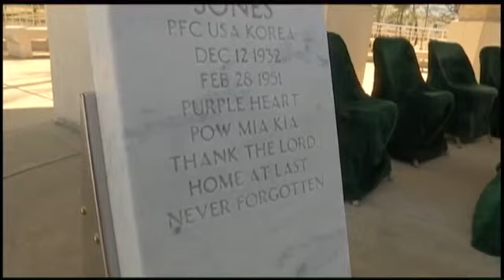PFC Lotchie John Ray Jones Receives Long Overdue Funeral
The remains of P-F-C Lotchie John Ray Jones returned to Tennessee on Wednesday. That's after he perished during the Korean War 65 years ago. Chief Photographer David Moore takes us to a funeral that's long overdue.